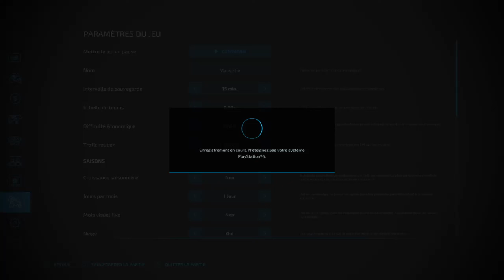Alex prodealcenter farm/ fauche d'herbe/fs22